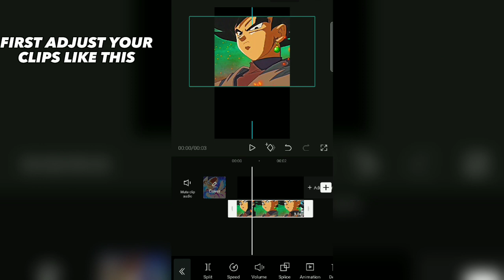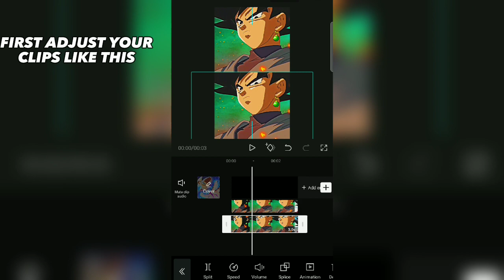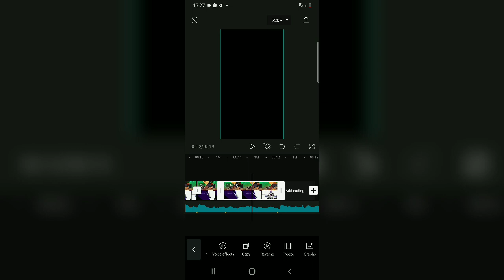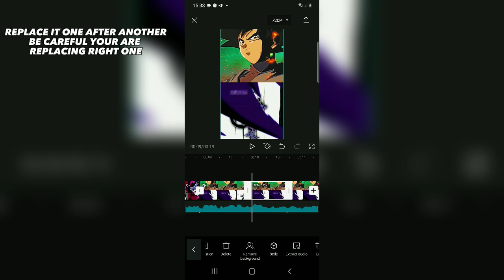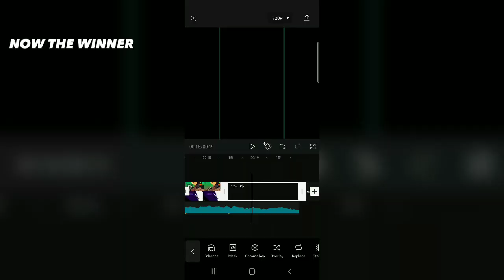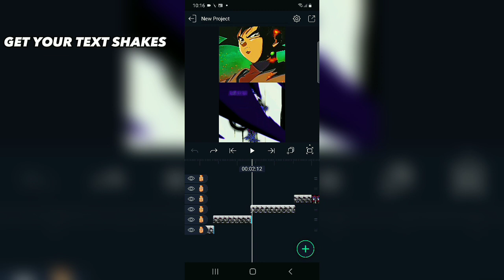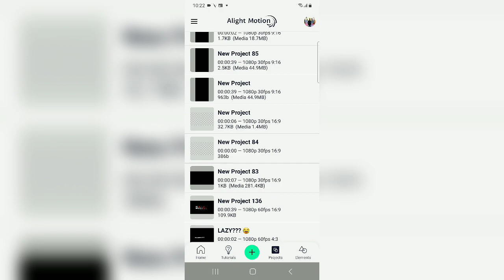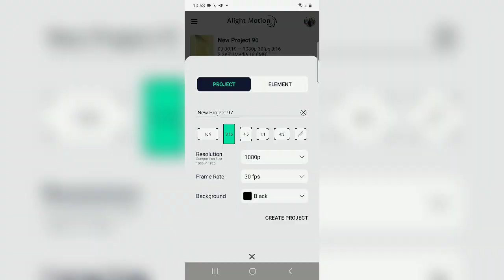HOW TO EDIT WHO IS STRONGEST TUTORIAL | FREE SHAKES | CAPCUT X ALIGHTMOTION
Tags(ignore)
who is strongest tutorial
alight motion who is strongest
how to make who is strongest
who is strongest tutorial alight m.
how to make who is strongest edit
who is strongest alight motion tu..
who is strongest alight motion
who is strongest edit tutorial
who is strongest tutorial capcut